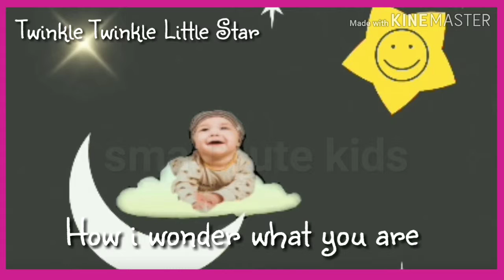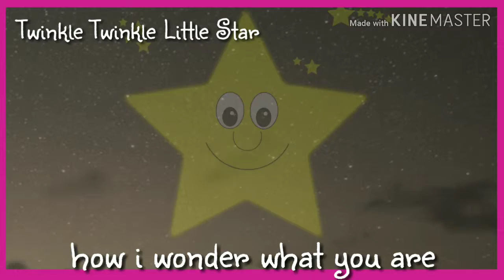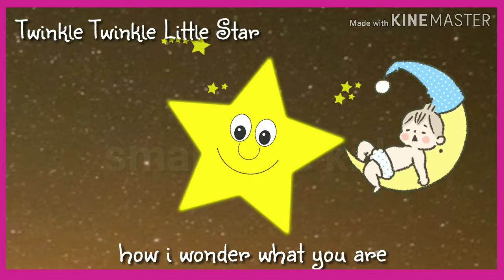Twinkle Twinkle Little Star nursery rhyme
Twinkle Little Star nursery rhyme lyrics is

Green screen from Rulli T you tube channel